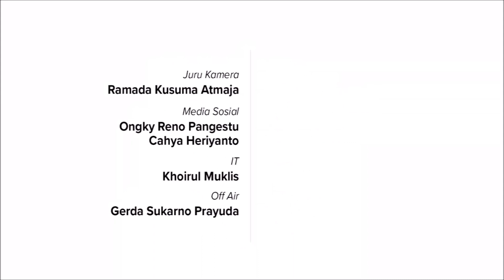Bahas Gugatan Yusuf-Riza hingga Sekolah Dibuka Lagi - Bocoran koran Radar Banyuwangi 19 Januari 2021